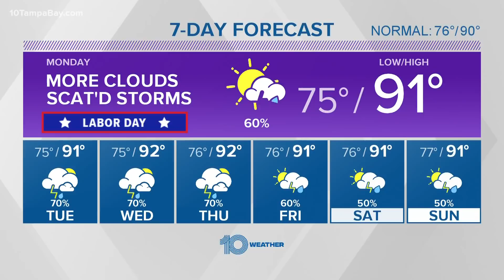NHC closely watching 4 areas of potential tropical development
The record-setting activity of the 2020 season continues, and it's really no surprise as we approach the peak of the Atlantic hurricane season on Sept. 10.

Much more activity is brewing off the east coast of Africa -- as well as in the western Atlantic and Caribbean -- where multiple areas of interest will have the potential to develop over the next week or so.

Invest 92-L is getting its act together as it continues to track west-northwest. Tropical development is expected, and a tropical depression is likely to form either later Sunday night or Monday. It currently has a 100-percent chance of development.

At this point, the system will be in the central tropical Atlantic. From there, many of the forecast models curve the system north away from land, but there is a lot of time and space for this system to evolve.

An additional tropical wave, Invest 93-L, is located just off the coast of west Africa. Gradual development of this system is expected, and a tropical depression could form this week while it moves generally westward over the far eastern tropical Atlantic. It currently has an 90-percent chance of development.